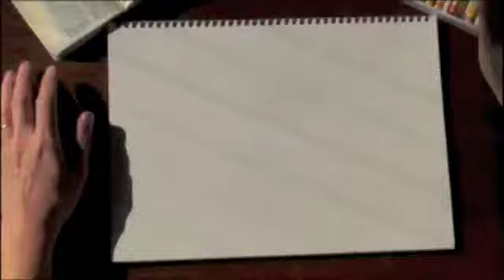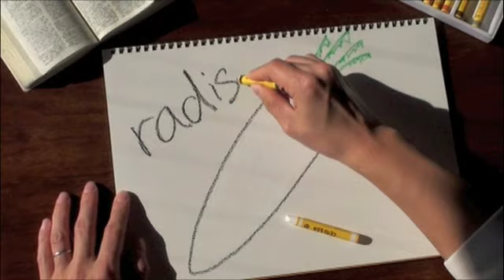Picture Word Chain Game Vol.13 (ringo sitarR) → R....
お絵描きしりとり第１３回目